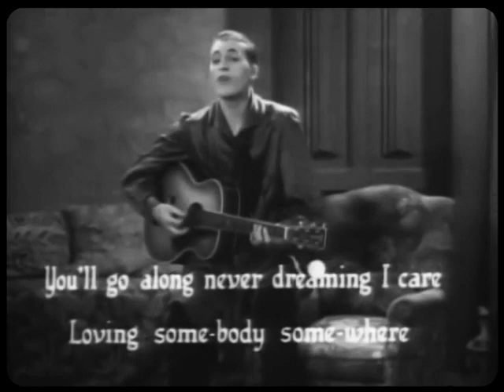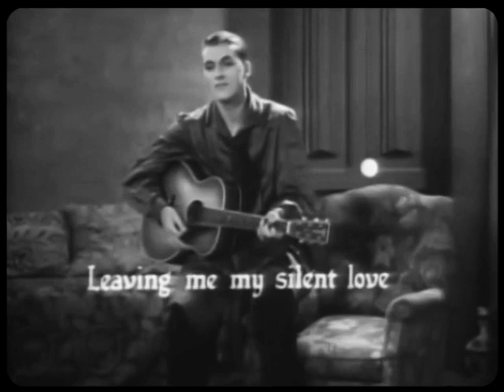Popular Melodies (1933) | Betty Boop Rocks Out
BETTY BOOP IN POPULAR MELODIES is Fleischer Studios animated short film starring Betty Boop and featuring Ethel Merman as herself in live action.  It was released on April 7, 1933.

In this surrealist entry, a man is trying to paint, but the kids are making too much noise, so they all travel to the country. Arthur Jarrett sings three songs in live-action songs with the Bouncing Ball; Betty Boop appears for "One Hour with You" and "Boop-Oop-A-Doop."

It was directed by Dave Fleischer and Willard Bowsky who's uncredited and produced by Max Fleischer. It stars Mae Questel as Betty Boop.